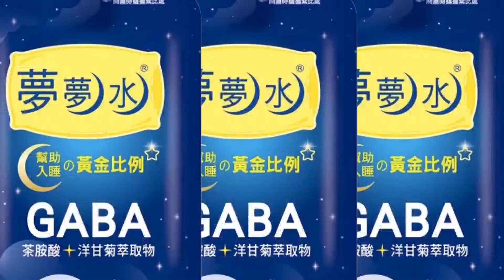【每日必看】首波寒流襲!午後轉乾"越晚越冷" 最低溫恐探5°C 20221217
入冬第一波寒流報到，氣象局發布低溫特報，12/17到12/19清晨，台南以北和宜蘭會出現6~8度低溫，甚至部分地區不排除下探五度，另外在降雨方面，要到12/17下半天，水氣才會逐漸減少，氣象局提醒，北部最冷時間點，體感溫度可能只剩下3度。